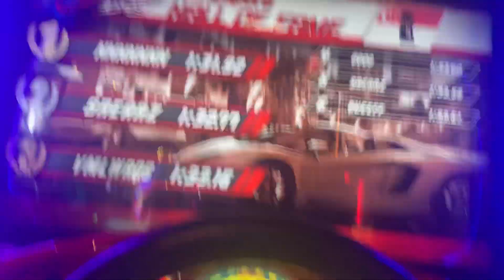Crusin blast Death Valley